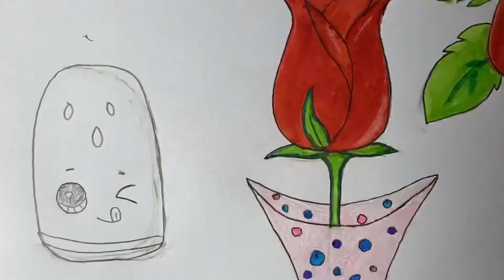How to draw roses really easy and simple!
Hi guys in this video I will show you guys how to draw roses that are easy and simple so make sure to tune in till the rest of the video and dont forget to like and subscribe!